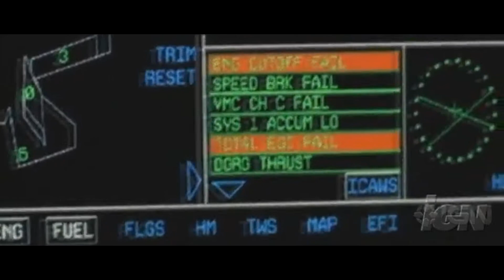that one time IGN uploaded a clip of Live Free or Die Hard with the ADR isolated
*Bruce Willis noises*